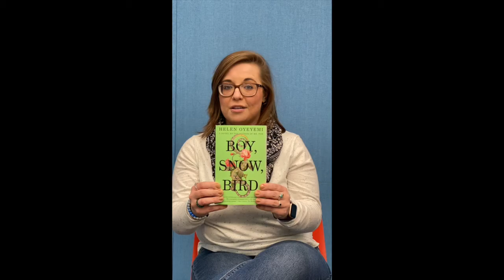Super Short Recommendations: Boy, Snow, Bird by Helen Oyeyemi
This year's One Book, One Community selection, The Vanishing Half by Brit Bennett has themes of identity, belonging and racism. If you're enjoying that one, Fiction Manager Emily suggests you give this one a try.